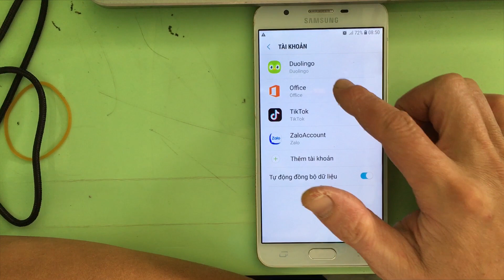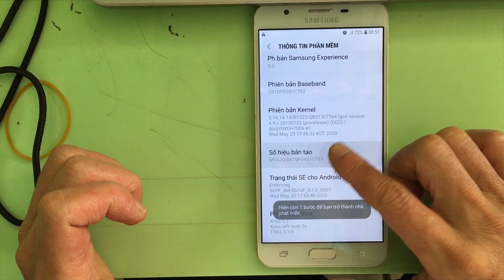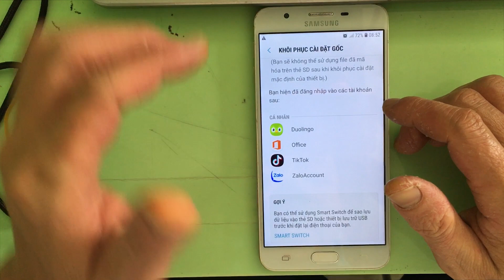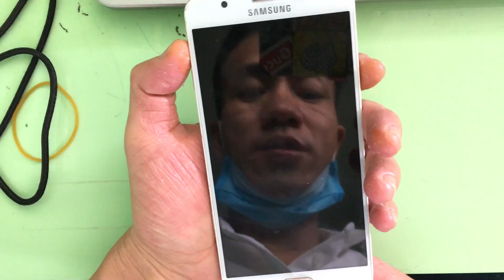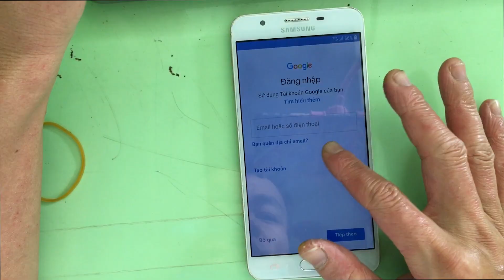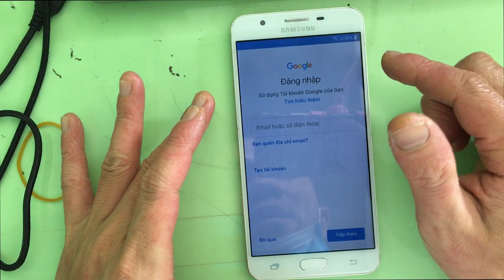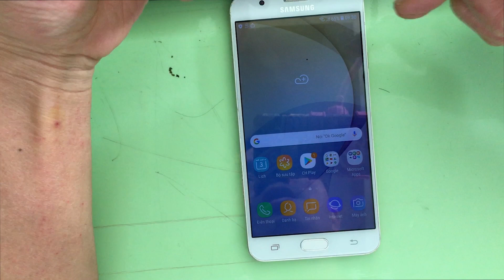Khôi phục cài đặt gốc điện thoại Samsung Galaxy J7 Prime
Cách cài đặt lại phần mềm điện thoại Samsung Galaxy J7 Prime. Nhằm khắc phục tình trạng máy bị đơ lag, điện thoại Samsung bị lỗi phần mềm, hay khi ta mua điện thoại cũ và muốn đưa về trạng thái ban đầu.